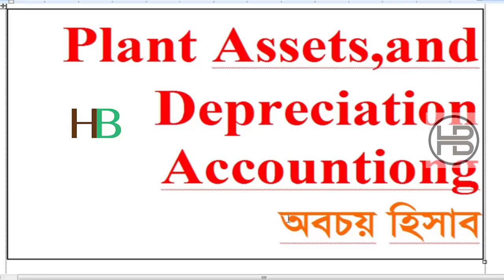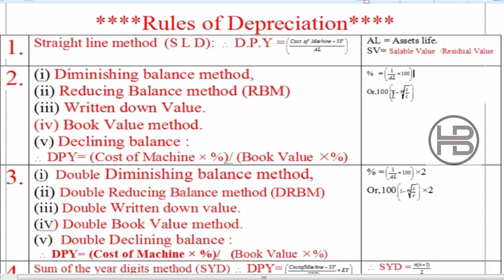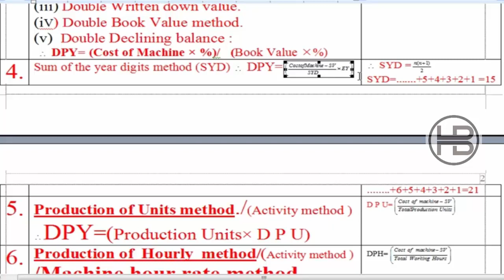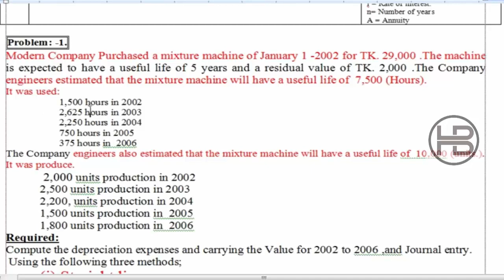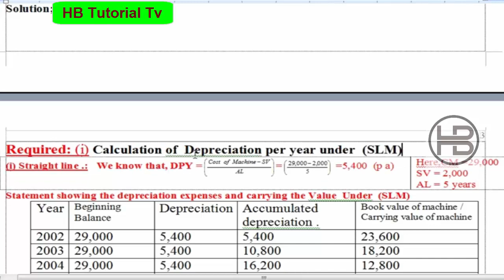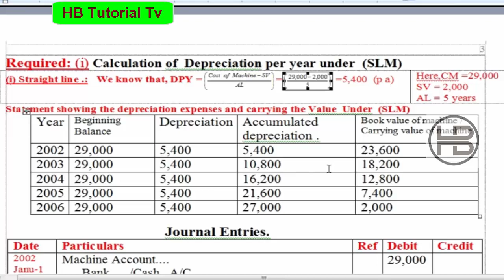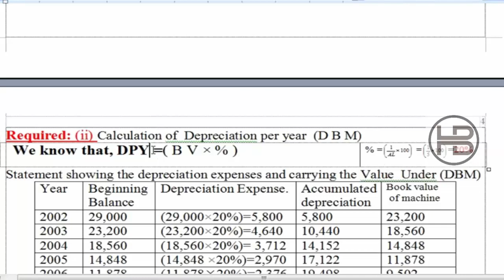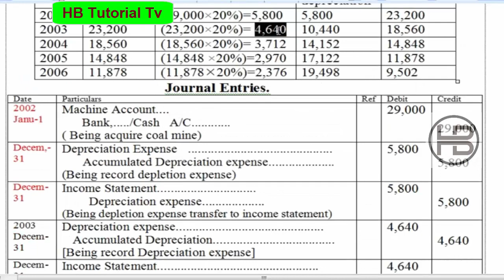Plant Assets And Depreciation Accounting অবচয় হিসাব - 1 HB Tutorial Tv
Title : - Plant Assets And Depreciation Accounting অবচয় হিসাব  - 1 HB Tutorial Tv

"Helping People".

হিসাব বিজ্ঞান